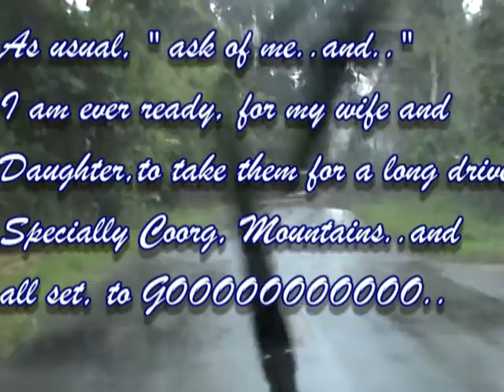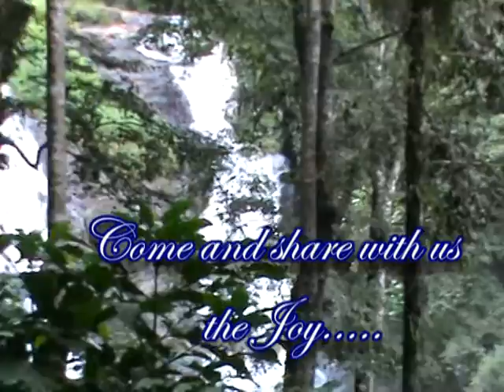Abby Falls- Madikery---7 km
A lovely Rain drive, in the mountain trails of Coorg, is a treat for any Holy Day makers. never miss...September...Rain Drive..lush Green..Mountain...of vivid shades...so cool...love it.